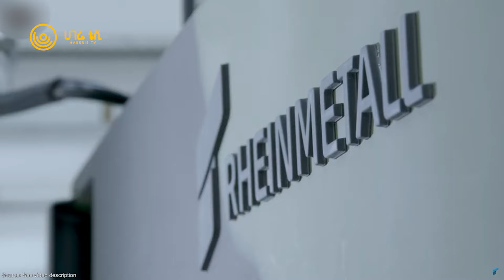ሀገሬ ዜና | መጋቢት 06 ፣ 2016 ዓ.ም | አዲስ አበባ | ሀገሬ ቴቪ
አጫጭር መረጃዎች

 -የነዳጅ አቅርቦትን ስርጭትን በበይነ መረብ ለመከታተል ዝግጅት እየተደረገ ነው
 -በሁዋዌ አይሲቲ  ውድድር ኢትዮጵያውያን ተማሪዎች ሶስተኛ ደረጃ ይዘው አጠናቀቁ
 -የዓለም አቀፍ የቀይ መስቀል ኮሚቴ ድጋፍ
 -በበርካታ የአፍሪካ አገራት የኢንተርኔት አገልግሎት ተቋረጠ
 -የጀርመኑ ራይንሜታል የጦር መሳሪያ አምራች 4 ፋብሪካዎችን በዩክሬን ሊከፍት ነው